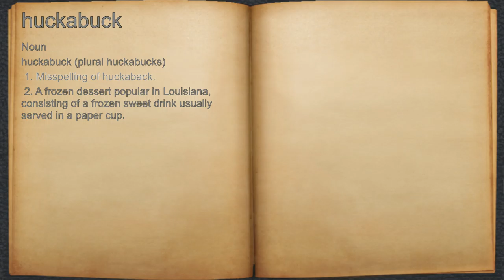What does huckabuck mean?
A spoken definition of huckabuck.

Intro Sound:
Typewriter - Tamskp